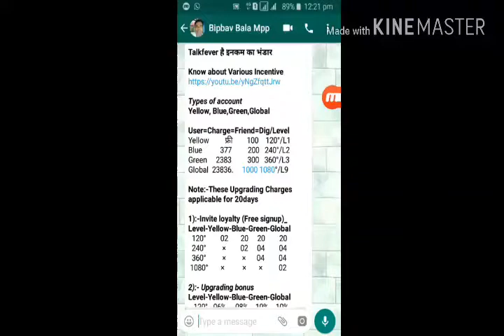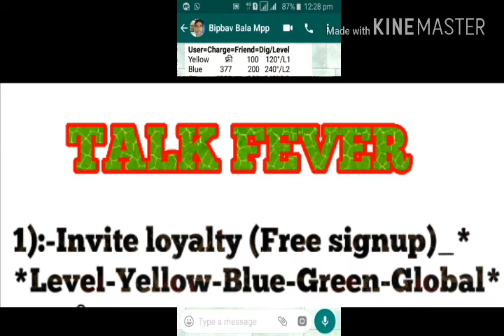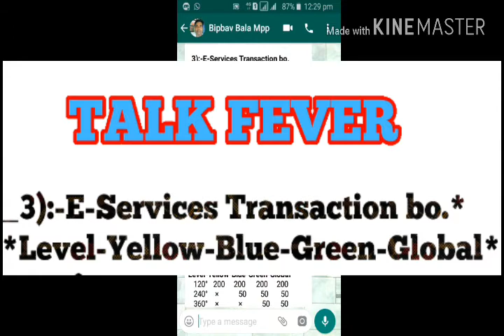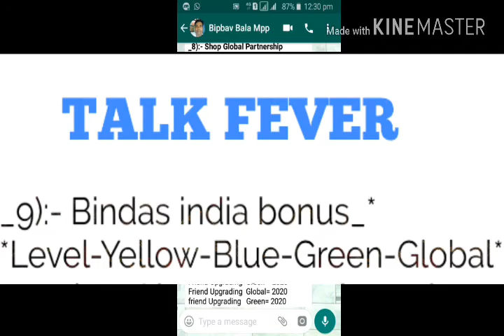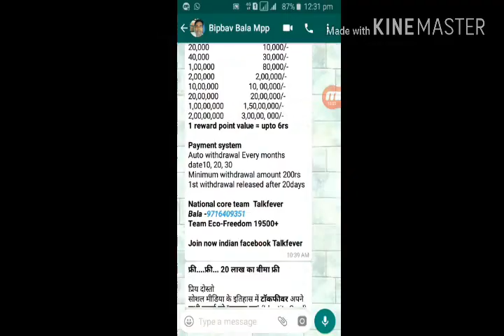Talkfever plan part no. 1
*हेल्लो सर कैसे हो,,😁*
*में जानता हूँ आप दूसरा प्लान कर रहे हो और में भी दूसरा प्लान कर रहा हूँ उसके साथ-साथ अगर आप भी मेरी तरह  एक ओर फ्री प्लान में मेहनत कर लेते है तो आप भी मेरी तरह  फ्री के प्लान में अच्छी इनकम कर सकते हो क्योंकि अगर आप नही करेंगे तो धीरे धीरे आपके सभी व्हाट्सएप्प फ्रेंड किसी ओर से जॉइन हो जायेगे क्योंकि फ्री की चीज कोई नही छोड़ता इसलिए आप अपने दोस्तों से पहले जॉइन करे  उनको अपने साथ में जॉइन कर सकते है नही तो बो किसी ओर से जॉइन हो जायेंगे*

*सर जी प्लान बहुत बड़ा है इसलिए में आपको ऑडियो ओर वीडियो दे रहा हूँ  और जितनी जल्दी हो सके इस मौके को हाथ से न जाने देना क्योंकि अभी बिल्कुल फ्री है😃*
*सर जी जॉइन होने में 2 मिनट लगती है*
👇👇*इस लिंक पर क्लिक करे*👇👇
*सर जी अभी जॉइन करो कही ऐसा न हो धीरे धीरे आपके सभी फ्रेंड जॉइन हो जाये और आपको 1 महीने बाद पता चले तब तक आपके सभी दोस्त जॉइन कर चुके होंगे इसलिए 2 मिनट में जोइनिंग लगा लो बिल्कुल फ्री है😁😁*
*आप जल्द से जल्द जॉइन करो जैसे ही आप जॉइन करेंगे में आपको MD के पर्सनल ग्रुप में ऐड कर दूंगा ओर में आपको पूरा प्लान 24 घंटे के अंदर समझा दूँगा*
*जॉइन होने में दिक्कत आये आपको समझ न आये की id कैसे बनाये तो आप नीचे👇बाली लिंक पर क्लिक करके YouTube पर वीडियो जरूर देख लेना आपको सब समझ आ जायेगा*
*ओर सर जी जॉइन होकर आप नीचे की 23 मिनट की ऑडियो जरूर सुन लेना जिससे आपको पूरा प्लान समझ आ जाये*

*आपका अपना पुराना दोस्त*
*😁😁DEV SAGAR😁😁*